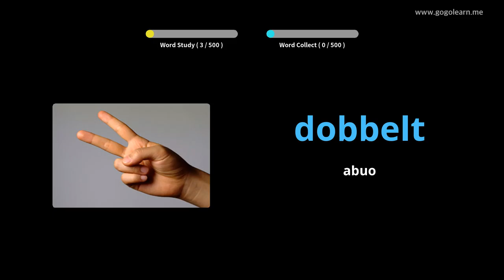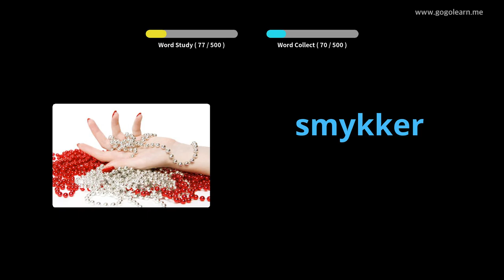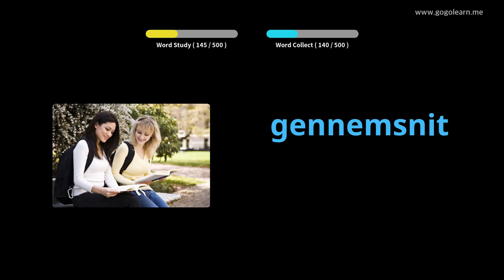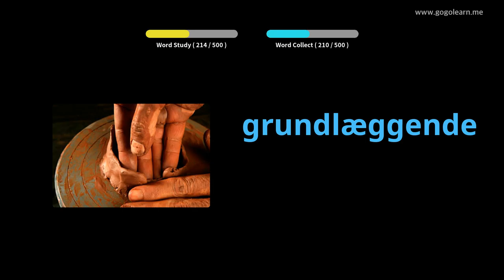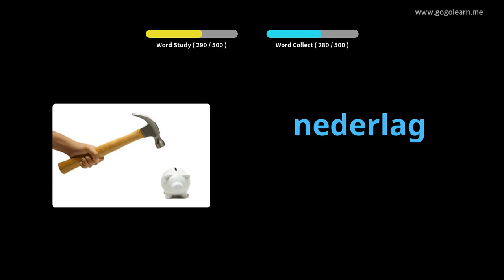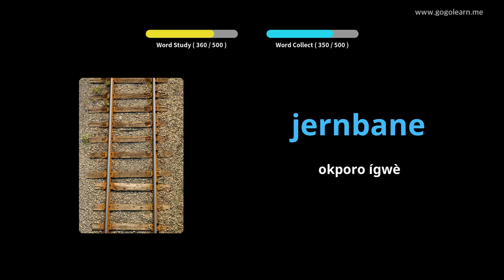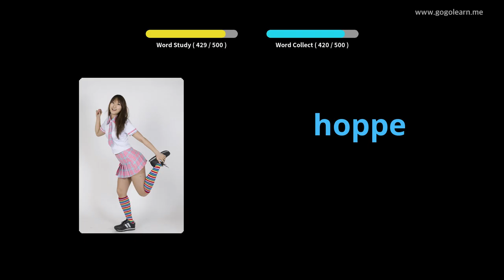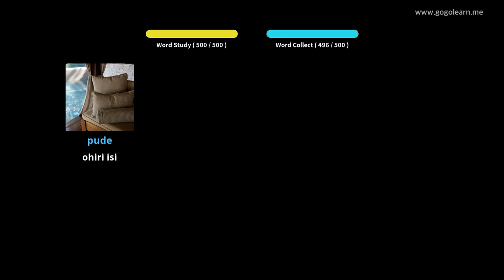Danish Vocabulary Basic Secondary School |Golearn